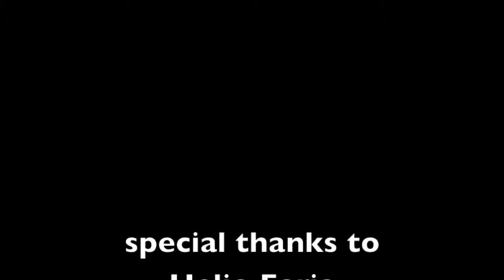Workshop Helio Faria Movezone Murten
Workshop mit Helio Faria @ Movezone Murten 2014